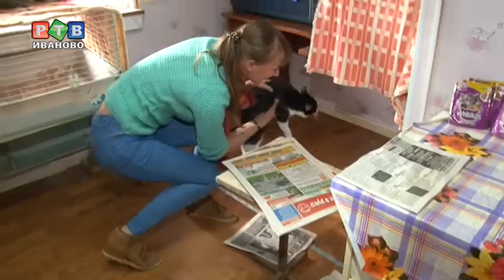1700 историй со счастливым концом